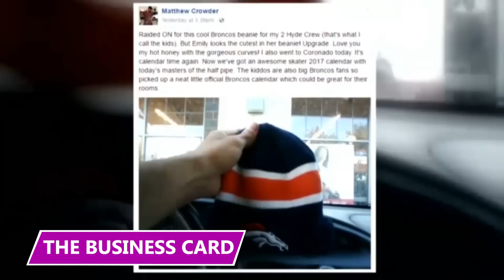She’s the Corrupt Cop Who Was Caught In the Act!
She was the police officer who was supposed to be in charge of integrity but she was caught shoplifting. Find out about what happened with her and more stories like hers in this video!

10 - The Business Card
Matthew Crowder ran a Facebook page where he posted pictures from what he called "raids." These "raids" were Crowder-speak for shoplifting.
In his posts, he bragged about pampering his family with the spoils of his "conquests."

9 - The Magnet Thief
Would-be magnet thief Nicholas Allegretto basically turned himself in when he waltzed into a Cambridge police station to complain about a store owner. Allegretto told police that his image had been used to defame him and cause his family turmoil.

8 - Grandma Had Enough
In Campbell River, Canada, the local Walmart has a high volume of calls to the authorities. They seem to be a popular target for shoplifters who are willing to do anything to take what they want.

7 - The Purse
In Hillsboro, Oregon, Sarah Michelle Jarvis struggled with a man over her purse. She yanked on it, desperately trying to pull it from his grasp. However, the man's strength was too much for Sarah, and she was clearly fighting a losing battle.

6 - TV For Nowhere
John Ray Lomack is a name steeped in infamy at a Target in downtown Seattle. The homeless man was marked as a "prolific" shoplifter. He gained this title by hitting the same store over twenty times and getting away with around $6000 worth of products.

5 - Marshalls Robber
In an arrest that looked more like a WWE match, Franklin Nunez fought off two officers as he desperately tried to escape from the Marshalls he chose to rob. The officers arrived on the scene to confront Nunez after employees called 911.

4 - New York Shoplifting King
Isaac Rodriguez found out how heavy the proverbial crown is after becoming the shoplifting king of New York. Like a reverse Robin Hood—surrounded by concrete and only taking for himself—Rodriguez went on a roll during his spree.

3 - Grand Theft Gucci
Ekaterina Zharkova, a California resident, loved luxury so much that she was arrested twice for stealing a ridiculous amount of designer goods. Zharkova's scheme was relatively simple. She walked into a TJ Maxx or Nordstrom in Orange County.

2 - Integrity Control Officer
NYPD Sergeant Eva Pena must have thought she was above the law. On an average September night in 2019, Pena strolled into a Macy’s department store and decided the brand-name clothing she wanted was too expensive to pay for.

1 - San Fran Shoplifting Queen
In just 13 months, Aziza Graves was arrested and charged after shoplifting from Target 120 times, making off with over $40,000 worth of products during her crime spree. She used the self-checkout lane, paid between one cent and one dollar, then left before the sale was completed.